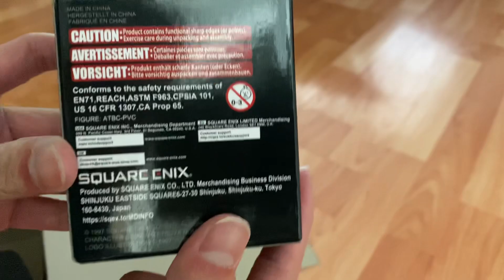Reviewing: Final Fantasy 7 Polygon Figures from Square Enix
I don’t have the rare character. That one was Cloud wearing a dress.